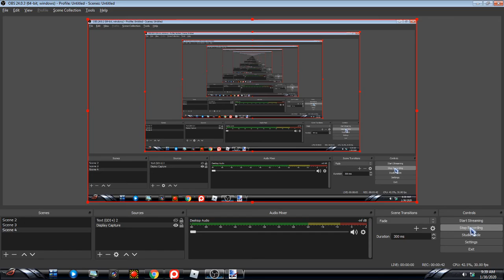How To Get "International Fedora - China" For FREE In ROBLOX